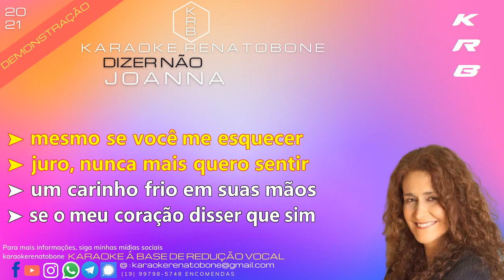DIZER NÃO - JOANNA - PLAYBACK DEMONSTRAÇÃO